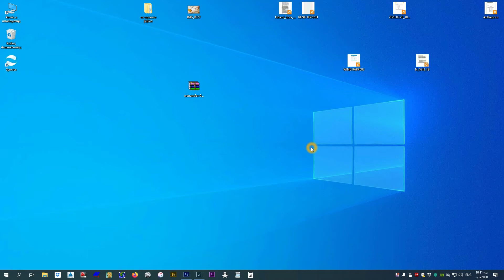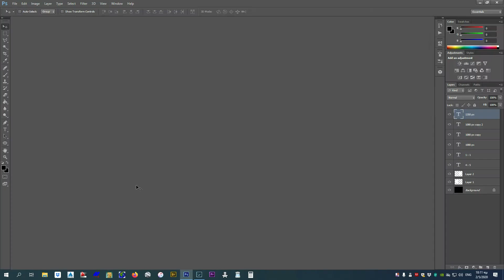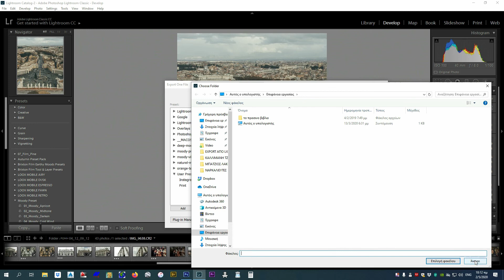Lightroom - Μαθήματα στα Ελληνικά - Πως ανεβάζω καθαρές φωτογραφίες στο Instagram